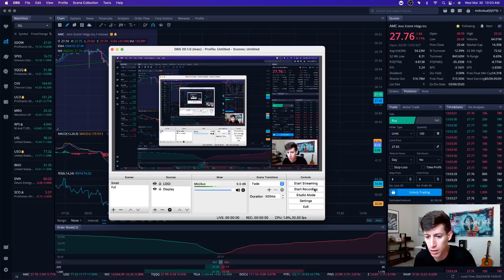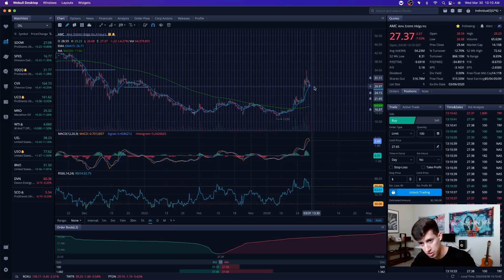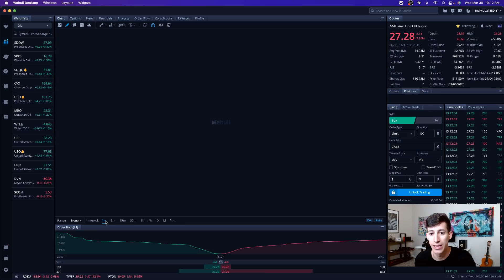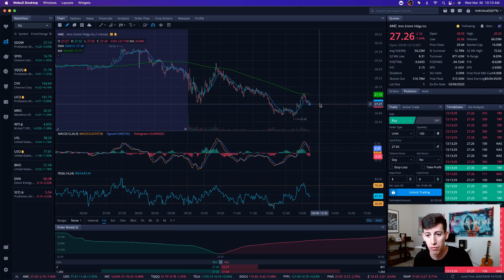AMC: THIS IS COMING...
Is it time to buy or sell amc stock!  AMC is testing support levels on the 4 hour time frame! Amc stock is up 160% in just 2 weeks. Here are 3 reasons you might want to consider selling your amc stock!